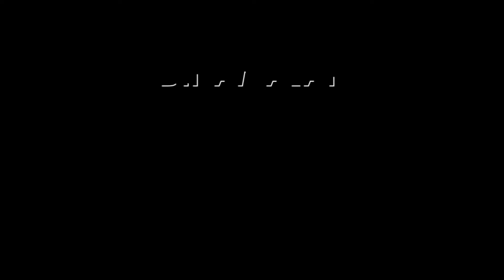மேவாட் கும்பல் வேலையா? ஈரோடு போலீஸ் அலர்ட் | Erode Lodge Gun | Mewat Gang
Partnership ஈரோடு லாட்ஜ் ரூமில் துப்பாக்கி
அடுத்தடுத்து நடக்கும் அதிர்ச்சி!

ஈரோடு சத்தி ரோட்டில் லாட்ஜ் இயங்கி வருகிறது.

கடந்த செப்டம்பர் 25ல் வடமாநில நபர் ஒருவர் ரூம்
எடுத்து தங்கி உள்ளார்.

அவர் ரூமை காலி செய்துவிட்டு சென்ற பிறகு லாட்ஜ்
ஊழியர்கள் சுத்தம் செய்ய உள்ளே சென்றனர்.

அப்போது தலையணைக்கு அடியில் துப்பாக்கி
இருந்துள்ளது.

அதனுடன் 6 தோட்டாக்களும் கிடைத்துள்ளது.

இதனை கண்டு அதிர்ச்சி அடைந்த லாட்ஜ் நிர்வாகம்
போலீசுக்கு தகவல் சொன்னது.

துப்பாக்கி, தோட்டாக்களை மீட்ட போலீசார் லாட்ஜ்ஜில்
விசாரணை நடத்தினர்.

அறை எடுத்து தங்கிய நபர் சுரேந்திரன், வயது 42 என
பதிவேட்டில் எழுதப்பட்டிருந்தது.

உத்தரபிரதேச மாநிலம் கான்பூர் முகவரியில் இருந்து வருவதாக
குறிப்பிடப்பட்டிருந்தது.

அந்த முகவரி, மொபைல் எண் உள்ளிட்ட விவரங்களை பெற்று
ஈரோடு டவுன் போலீசார் விசாரித்து வருகின்றனர்.

துப்பாக்கியை விட்டு சென்ற நபர் அதனை தேடி
மீண்டும் அறைக்கு வருவார் என எதிர்பார்க்கப்பட்டது.

லாட்ஜ் ஊழியர்கள் எச்சரிக்கப்பட்டு போலீசார் ரகசியமாக
கண்காணித்து வந்தனர்.

ஆனால் இதுவரை யாரும் துப்பாக்கி, தோட்டாக்களை எடுத்து
செல்ல வரவில்லை.

இதனால் குற்ற செயலில் ஈடுபட மர்ம நபர் துப்பாக்கியை
கொண்டு வந்தது உறுதியாகி உள்ளது.